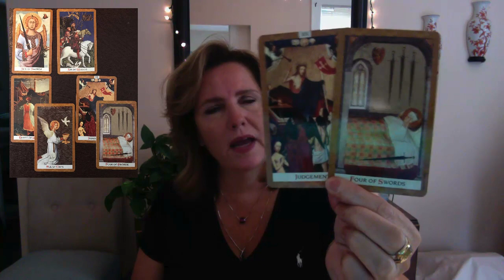Do we both want the same thing, EARTH Signs? May 14 Taurus, Virgo, Capricorn